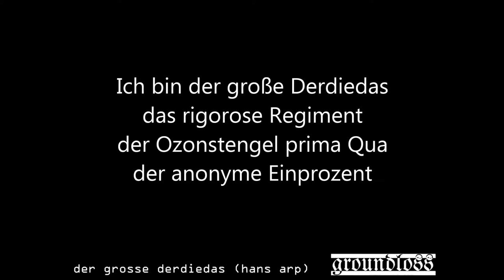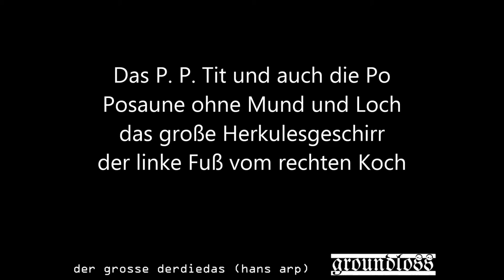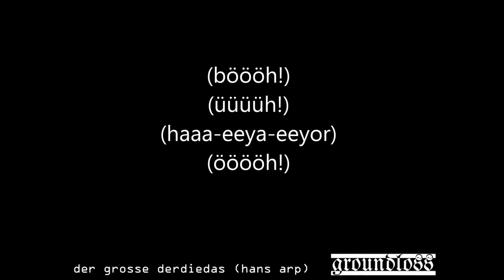Groundloss - Der grosse DerDieDas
A dada metal rendition of the famous poem 'Opus Null' by Hans Arp.